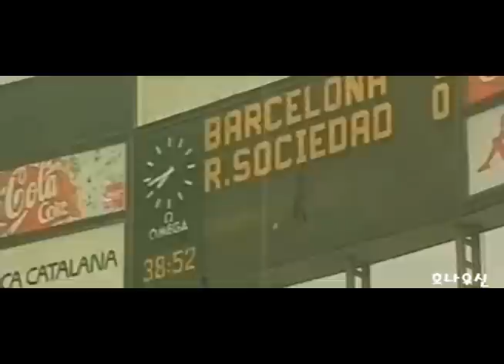(Reupload) Romario Barcelona Debut